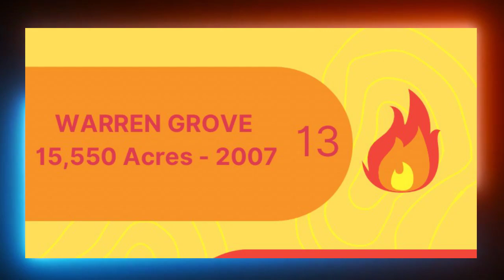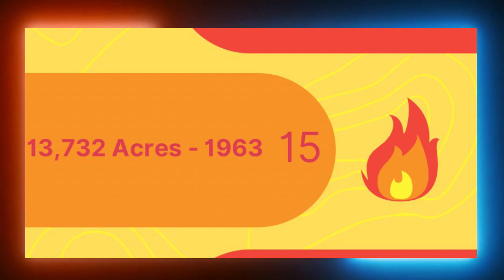HISTORICAL Mullica River Fire Analysis | EXTREME WILDFIRE Footage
Hello everybody, here is a mash up of an overview of the historic Mullica River Fire, as well as the footage I managed to get of the fire itself. This monster wildfire burned 13,500 acres of Wharton State Forest, which just so happens to be very close to home, allowing me to capture breathtaking sights of thick smoke clouds. Enjoy the video guys!